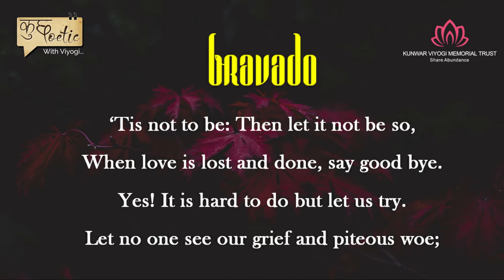"Bravado" Sonnet by Kunwar Viyogi - कुछ Poetic with Viyogi -Ft. Dhruv Sehroi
"Bravado" Recitation of English Sonnet
Performed by Dhruv Sehroi

Sonnet- “Bravado”

‘Tis not to be: Then let it not be so,
When love is lost and done, say good bye.
Yes! It is hard to do but let us try.
Let no one see our grief and piteous woe;

So that no kindred friend or wily foe
Would mansion us pity or would chide
And injure more already injured pride
By overmuch, alterative hurting bow.

Yes, it is good to cancel such a vow
Which seems impossible to truly keep
‘Tis better still to let nobody know
That whether we are wakeful or asleep.

We have to keep on smiling just for show
Though inside, we inconsolably weep.